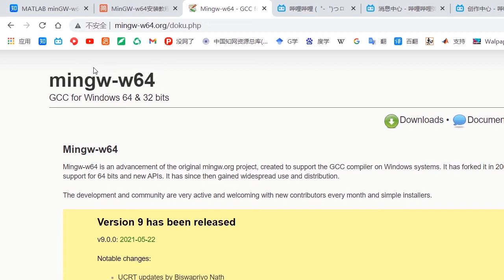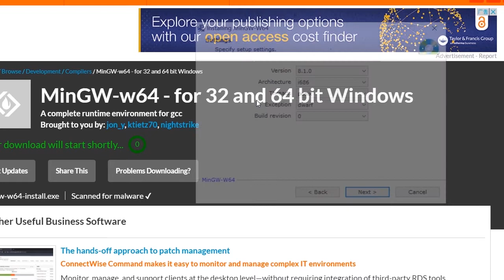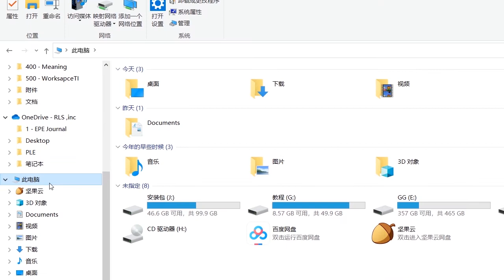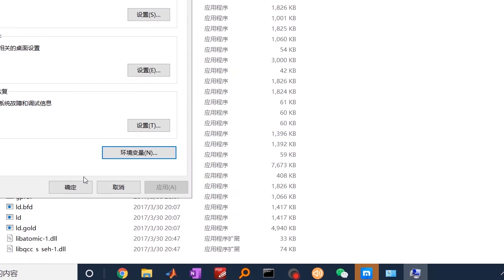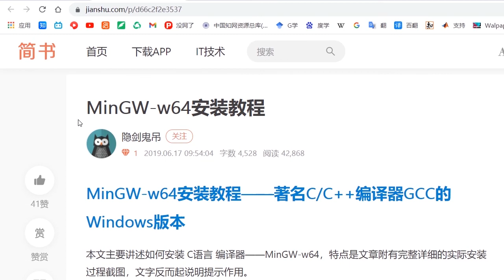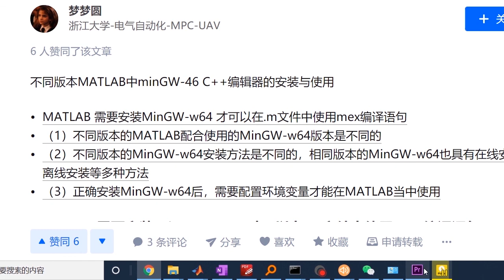Matlab - MINGW - C语言编译器编译器的安装教程！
4、版本推荐：

R2015b through R2017a____GCC 4.9.2

R2017b and R2018aGCC 5.3

R2018b and laterGCC 6.3